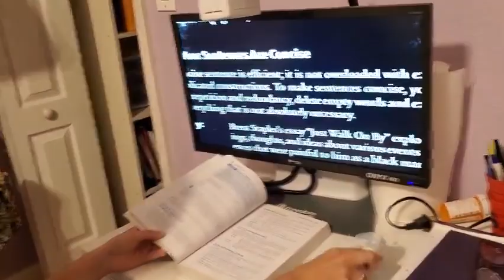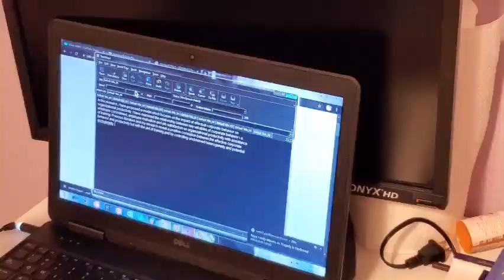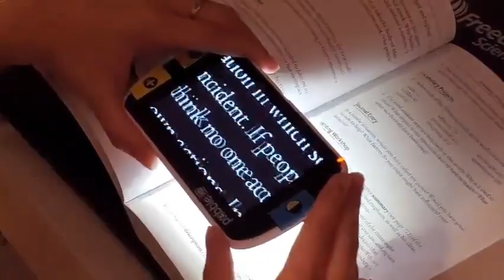Blind Girl BLOG" My Visual Aids: the material I use on a daily basis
This is a short description and demonstration of the tools I use to be able to see things more clearly. You will get an idea of how I view the world and especially how I am able to get things done.